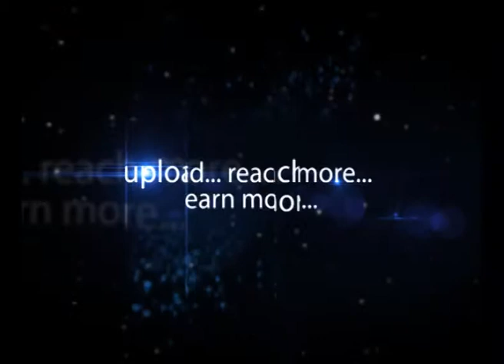Fashion designers work shop in hyderabad